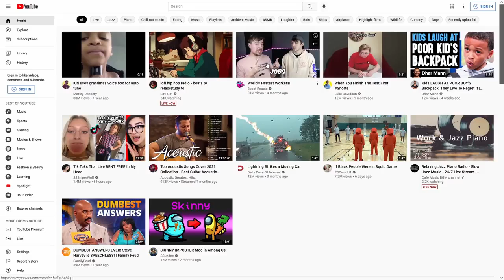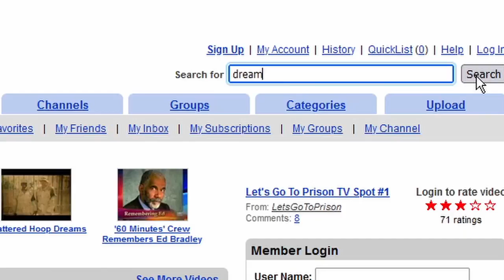"it's not 2021, never has been. it's 2006. are you okay?"